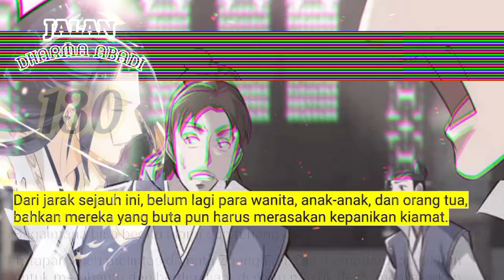Jalan Dharma Abadi season 130